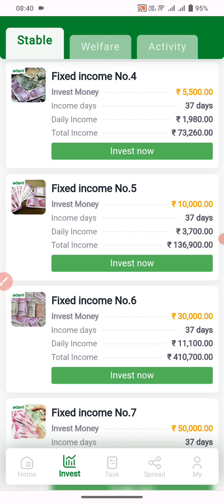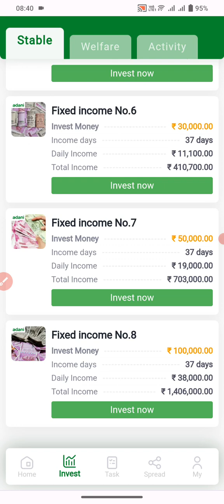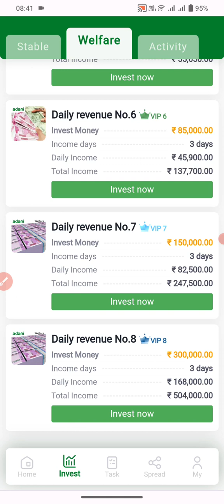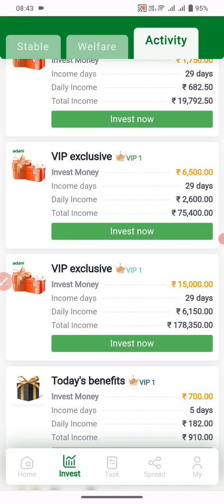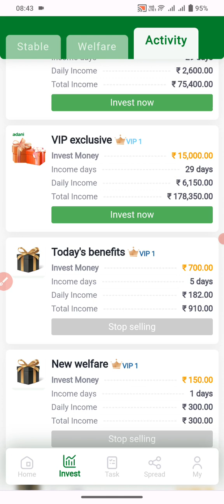Adani App Today New update New प्लान launch Adani App 2 महीना पक्का चलेगा Adani Live Proof के साथ 💥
Sabhi Dosto Ko Mera Namaskar 🙏🏻❤️

LendingKart App Minimum Withdraw
LendingKart App Minimum Recharge
LendingKart App Se Paise Kaise Nikale
Fertilizer App Website Review
New Long Time Earning App
Walton App Se Paise Kaise Kamaye
Daily Pesaa

न्फॉर्मेशन शेयर करना। आज कल बहुत ठग्गी चल रही है तो आप जो भी पैसा निबेश करें सोच समझकर करें  पैसा निबेश करने से पहले पूरी तरह जांच पड़ताल कर लें इसमें आपको लाभ हानि हो सकती है पैसा अपनी जिम्मेदारी के ऊपर ही निबेश करें इसमें हमारा कोई योगदान नहीं होगा और न ही हमारा इन कंपनियों से कोई लेना देना है हम सिर्फ आपको कंपनी का प्लान दिखाते हैं ना कि  आपको पैसा निबेश करने की सलाह देते हैं आप जो भी करें अपनी सूझबूझ और जिम्मेदारी पर करें TT धन्यवाद🙏🙏

Video is Educational Purpose Only Copyright Disclaimer Under Section 107 Of Copyright Act 1976, Allowance is Made For "Fair Use" For Purpose Such a Criticism, Comment, News Reporting, Teaching, Scholarship, And Research.